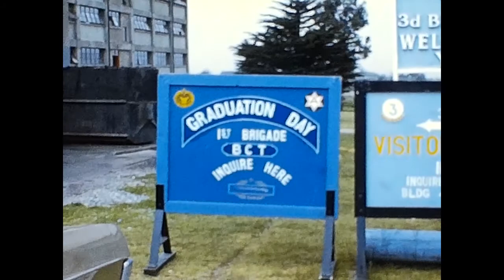Bob Moody's Graduation Day at Fort Ord. 1967.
The Navarros travel to Monterrey, California to see Bob Moody graduate from Fort Ord. 1967.